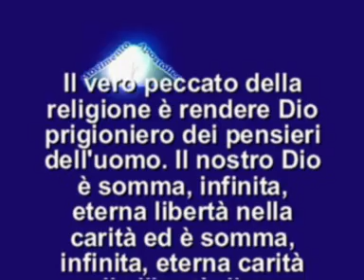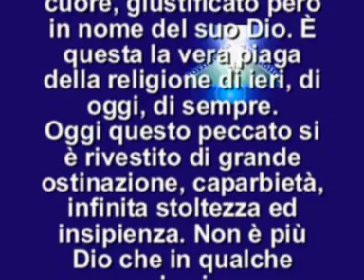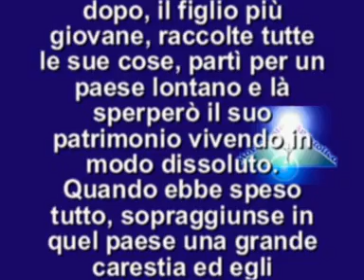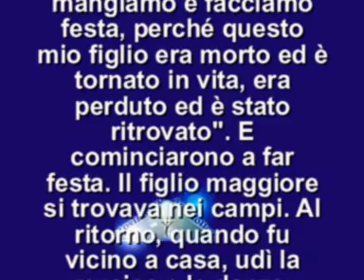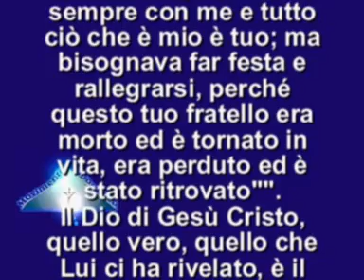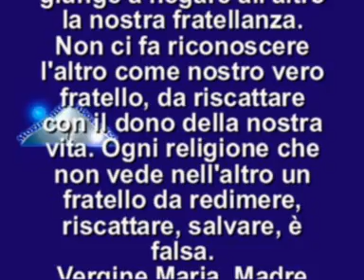IL VANGELO DEL GIORNO 10 marzo 2013